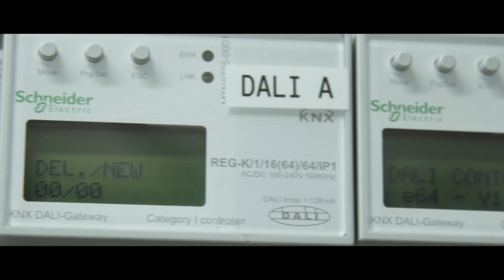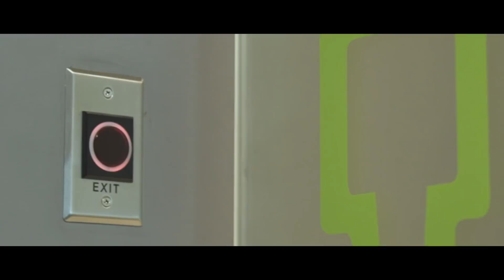Banco Produbanco es un Edificio EcoStruxure y el Más Moderno de Ecuador - Schneider Electric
La sede del banco Produbanco es el edificio más moderno de Ecuador gracias a la implementación de EcoStruxure™ de Schneider Electric. Javier Rivas nos habla sobre la arquitectura inteligente y automatización de procesos en el edificio. ►Descubre más

Este video se trata de la aplicación de EcoStruxure™ de Schneider Electric en la sede de Produbanco en Ecuador.